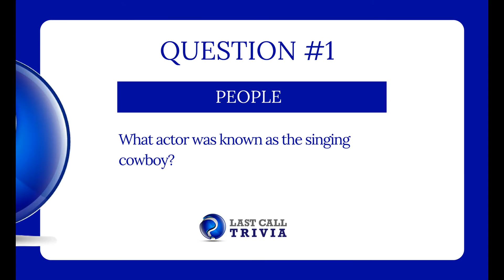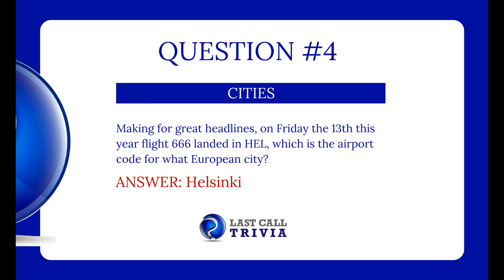How Many Last Call Trivia Questions Can You Get Right?!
How many of this past week's best trivia questions can you get right? Challenge yourself from the comfort of your own home!